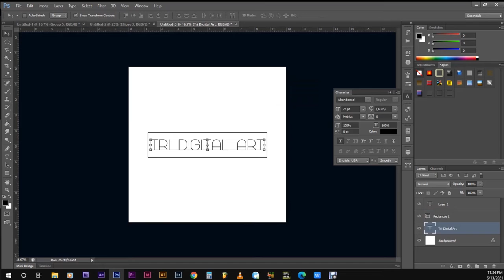Minimalist logo design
Minimalist logo design by (Mooketsi "Triax" Pilane)
graphic designer in Soweto originally from Rustenburg Moruleng Tri Digital Art with Adobe Photoshop.
Song Name: Triax Lamork_Sisu 'mbatji (original mix)
Music copyrights by: Mooketsi Triax Pilane (Tri Digital Art)